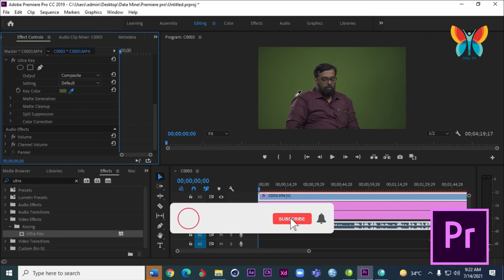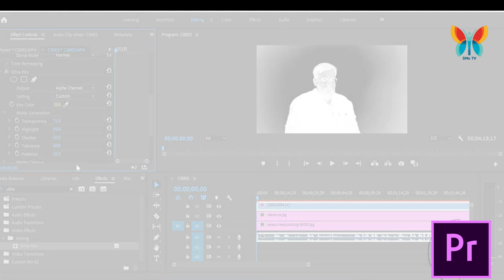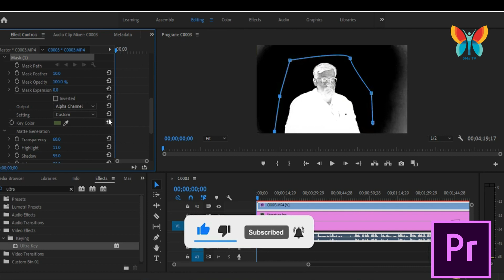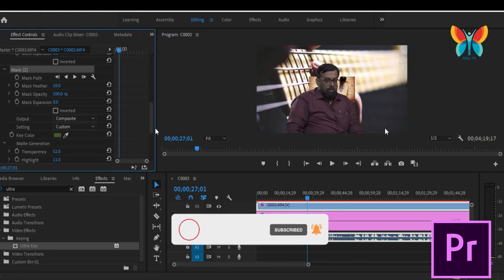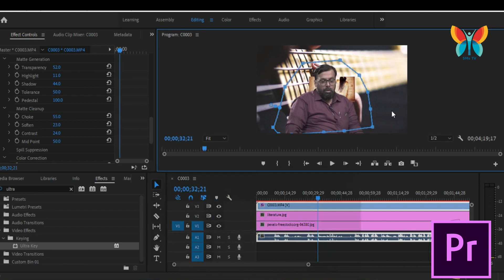How to Use Ultra Key Video Green Screen Perfectly in Premiere Pro | Class # 4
In this class I will teach, how to use Ultra Keying for removing the Green screen which is not so complicated; we need just a few basic steps. Watch this tutorial to get the flawless green screen ultra-key process.